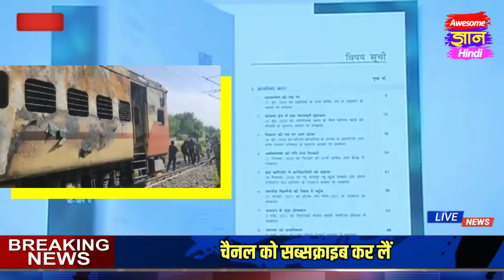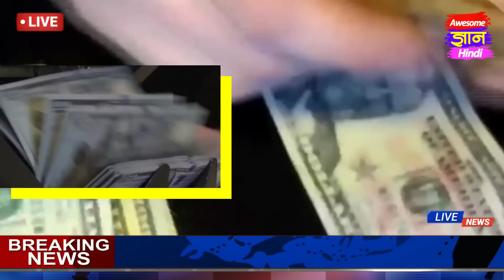Aaj ke mukhya samachar 30 August 2023 | aaj ka taaja khabar | Today Breaking news PM Kisan yojana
Today Breaking News 27 August 2023 आज के मुख्य समाचार बड़ी खबरें भारत Omicron Delta+ Weather News,

26 अगस्त 2023 आज की बड़ी खबरें | देश के मुख्य समाचार 27 August 2023 taza khabre PM

Nonstop News ! आज 27 अगस्त 2023 के मुख्य समाचार, PM Modi news, Today_Breaking_News, Headlines

Today Breaking News ! आज 27 अगस्त 2023 के मुख्य समाचार, PM Modi news, GST, sbi, petrol, gas, Jio, 27 अगस्त 2023 Nonstop News

Today Breaking News ! आज 27 अगस्त 2023 के मुख्य समाचार, PM Modi_news, GST, sbi, petrol, gas, Jio, Today Breaking News ! आज 27 अगस्त 2023 के मुख्य समाचार, PM Modi news, GST, sbi, petrol, gas, Jio, Today_Breaking_News 27 अगस्त 2023

Today Breaking News ! आज 27 अगस्त 2023  के मुख्य समाचार बड़ी खबरें PM Modi, SBI, weather, Bank, CAB, Jharkhand Election result live Nonstop News | आज की ताजा खबरें | News Headlines | 27 अगस्त 2023 | Fatafat khabren || today news [WEATHER NEWS Today] संपूर्ण भारत का 27 अगस्त 2023  का मौसम पूर्वानुमान

26 अगस्त 2023 आज की बड़ी खबरें | देश के मुख्य समाचार | 27 August 2023 taza khabre PM

Exam date
Hindi news